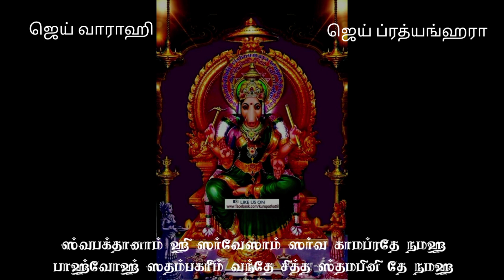ஆதி வாராஹி ஸ்தோத்ரம் ||ஜெய் வாராஹி போற்றி